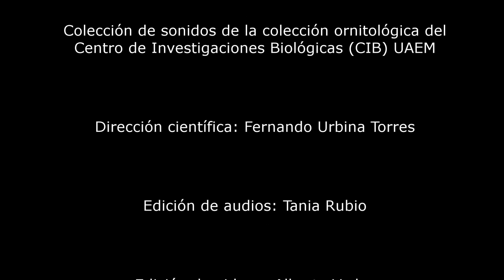Guacamaya Verde (Ara militaris)